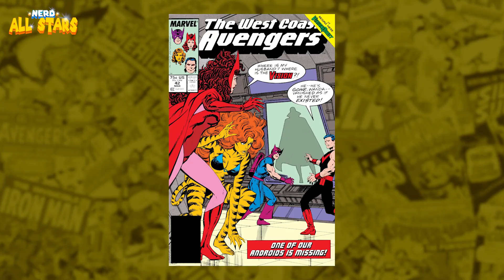COMO SURGIRAM OS FILHOS DA FEITICEIRA ESCARLATE?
▶ Entenda COMO SURGIRAM OS FILHOS DA FEITICEIRA ESCARLATE nos quadrinhos da Marvel.

/nerdallstars
/nerdallstars
/nerdallstars